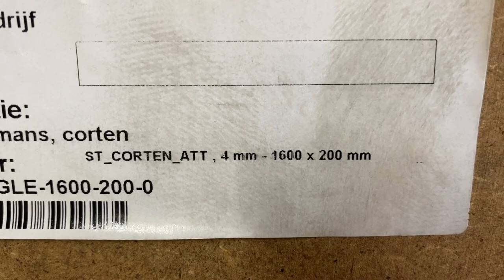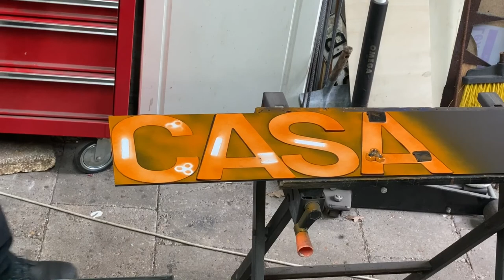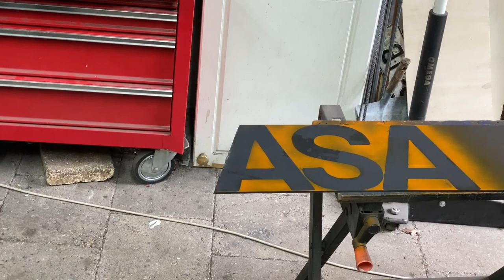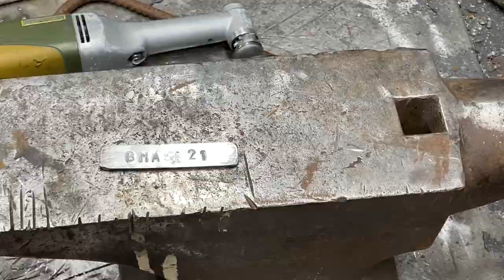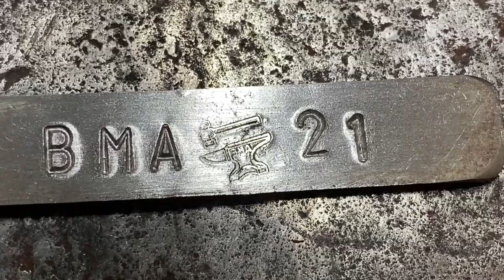How to make this Handmade Metal Art name plate .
This name plate is Handmade by Brutus Metal Art.
The material for the letters is: Corten steel, and has a nice rusty appearance.
The frame is made from Scrapmetal.
The letters are cut out with a plasma cutter.
Thanks